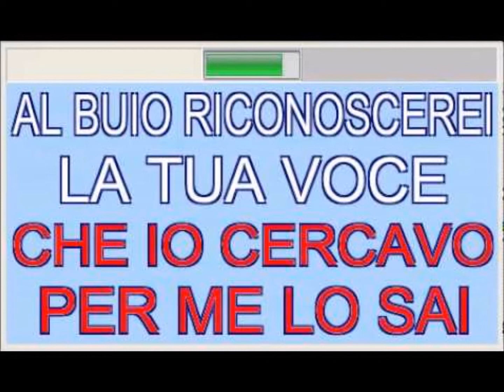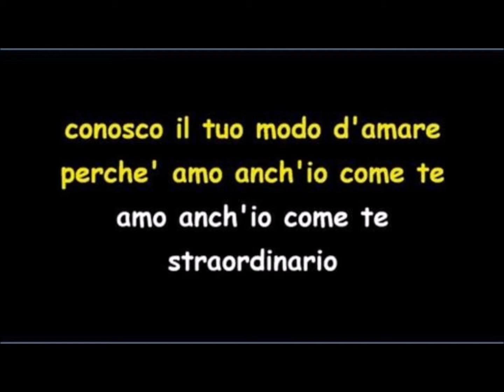Straordinariamente-C.Minotti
Conoscere le donne ? mahhhhhh